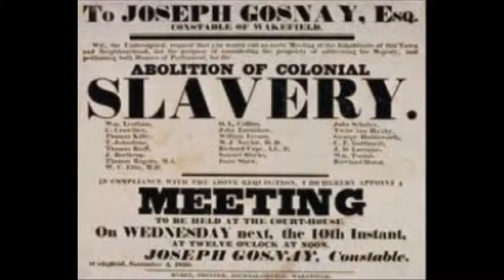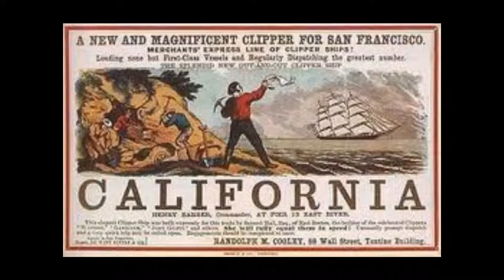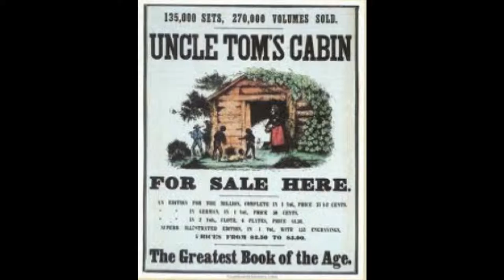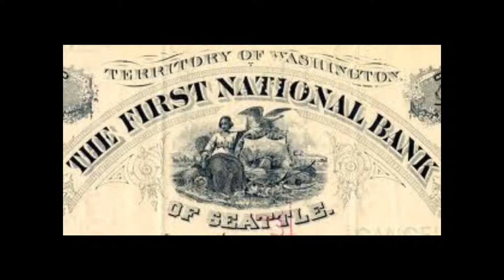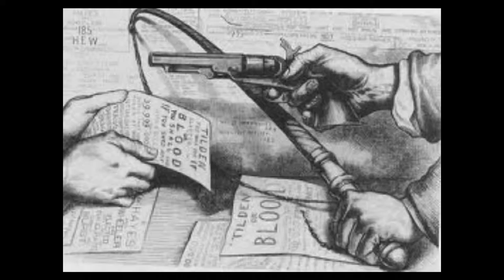Vlog Unit 3: Ch.16-22